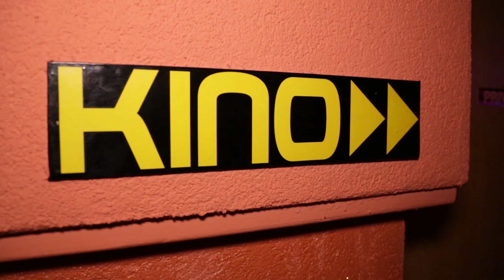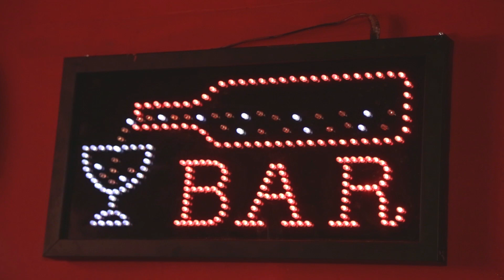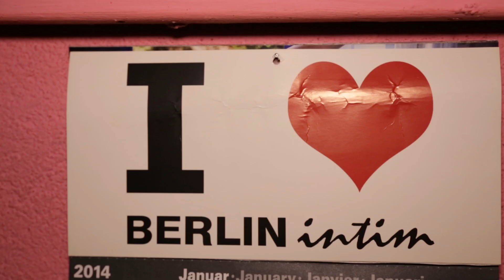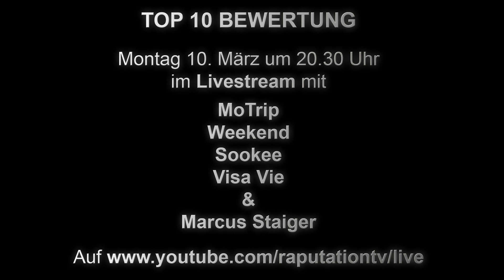Staiger & Visa Vie im Sexkino (Royal Bunker, Roman, RAPutation.TV)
Wir begrüßen Marcus Staiger als ersten Raputation.tv Gastjuror! Visa Vie trifft den Ex-Bunker Chef, Journalist und neuerdings Buchautor im Club 44. Aber was treibt die Beiden um diese Uhrzeit in einen Puff ? Sie sprechen über Staigers Debut-Roman "Die Hoffnung ist ein Hundesohn", seinen politischen Traum und ihr erfahrt was er von den RAPutation Kandiadaten erwartet. Am Montag,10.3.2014 um 20.30 Uhr seht ihr Staiger, Sookee, MoTrip, Weekend und Visa Vie live im Jury Bewertungs Hangout

/marcus_staiger_die_hoffnung_ist_ein_hundesohn.html
MFM Entertainment Verlag, Frankfurt 2014, 320 Seiten.
PRINT 978-­‐3-­‐9814515-­‐7-­‐3/19,90 €.
EPUB 978-­‐3-­‐9814515-­‐8-­‐0/ 7,99 €.